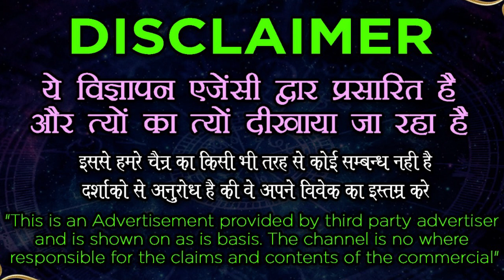Vashikaran Tilak || सिर्फ घंटों में किसी भी स्त्री और पुरुष को अपने वश में करें